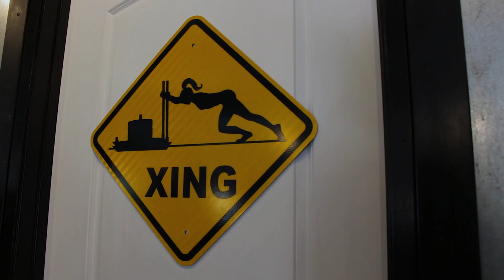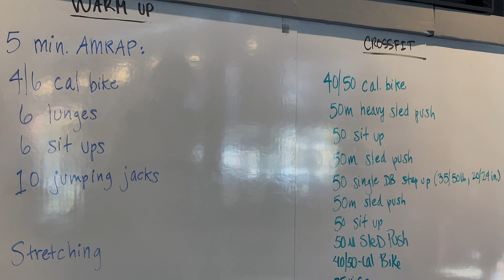Fitness and Mindset with Becca Davis of SCG Fitness, Santa Cruz.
Check out todays video where we get to know Becca Davis, owner, coach and nutritionist at SCG Fitness on the West Side of Santa Cruz.
SCG Fitness' mission is "to SUPPORT you, provide a space for you to SUPPORT each other and together we SUPPORT the wider community. We CONNECT you to other people that have the same mindset and goals to help keep you accountable. We believe and live in a GROWth mindset by accepting feedback from staff and members, always striving to get better, trusting the process and becoming the healthiest versions of ourselves each day. We treat all members, staff and equipment with respect."

SCG Fitness is more than a gym, it is a community of like minded people supporting each other as we push to achieve our individual health and fitness goals.

Come workout and get coached by dynamic and passionate coaches who work hard to help us attain the health and fitness we want, so we can be the best versions of ourselves.

Located on the West Side of Santa Cruz, this clean and welcoming environment lends itself to our local Santa Cruz community.

Shemeika Fox: Your Santa Cruz County Real Estate Expert. My passion for helping people achieve their Santa Cruz Real Estate dreams is complimented by my strong work ethic. Our focus is to help you sell your Santa Cruz County California property faster and for more money… and to help you find and buy the perfect home with little hassle.

Shemeika Fox
Santa Cruz Realtor & Personalized Real Estate Concierge
eXp Realty of California Inc.
Fox Realty Group Inc.
DRE: 01479629

For monthly market updates, Santa Cruz Real Estate deals, and additional tips check out my Facebook Page: